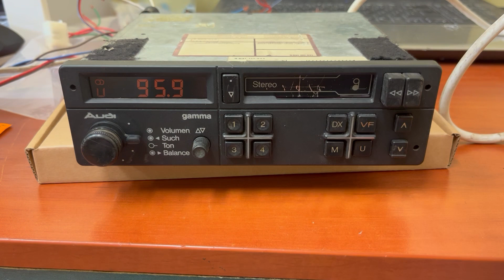Audi 80 90 B2 1985 Radio CD GPS player head unit 811035186 Test Video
Item is on sale